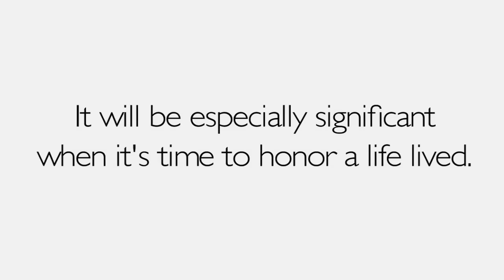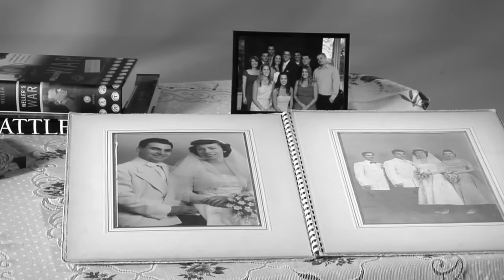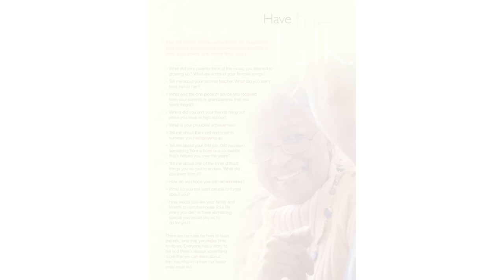Have the Talk of a Lifetime